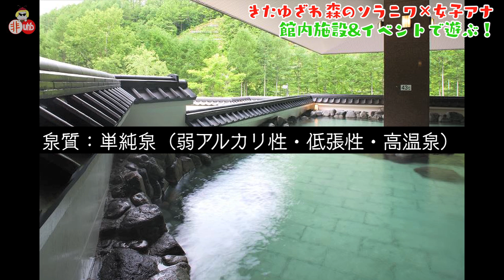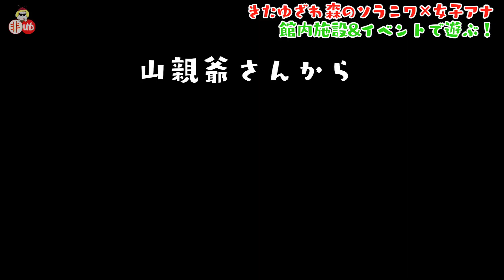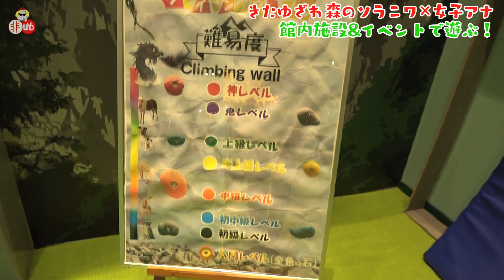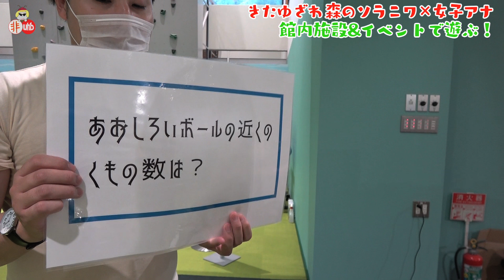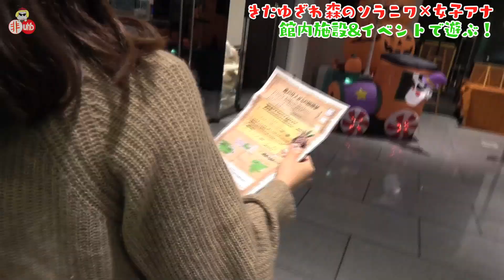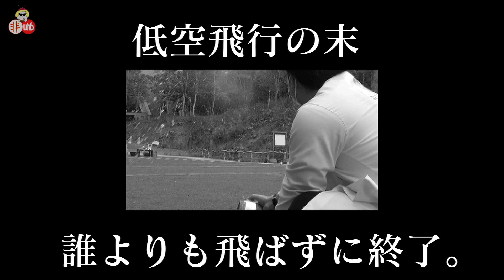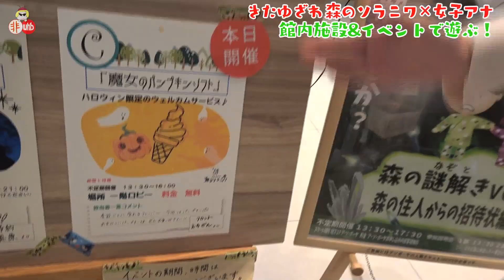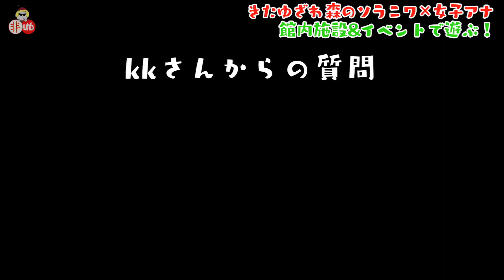【プレミア配信】女子アナ修学旅行〜森のソラニワ第２部〜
前回に引き続き今回もプレミア配信をします。
今回は第2部という事で森のソラニワの館内施設やイベントを体験してきました！先日行った客室から生配信と合わせて編集しています。

※この動画は１０月に撮影を行いましたので、終了しているイベントや、
　内容が変更になっているものもございます。